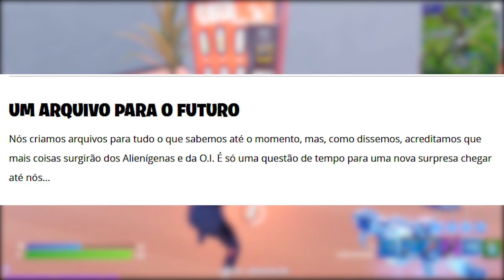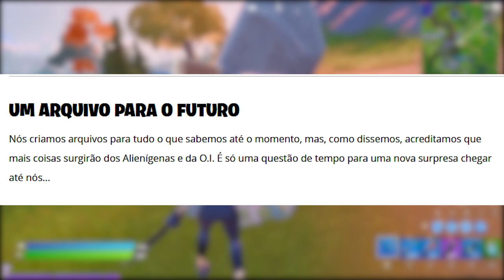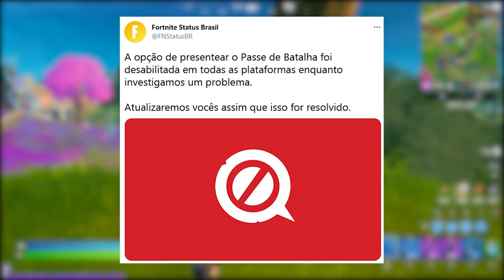FORTNITE - SKIN TEASER, PASSE DE BATALHA PRESENTE BUG e NOVA LHAMA?!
Fala gurizada, nesse vídeo comento sobre skin teaser Fortnite Temporada 7, novas armas, passe de batalha bug presente, nova lhama e mais. Espero que gostem :)

Programa para editar: Adobe Premiere